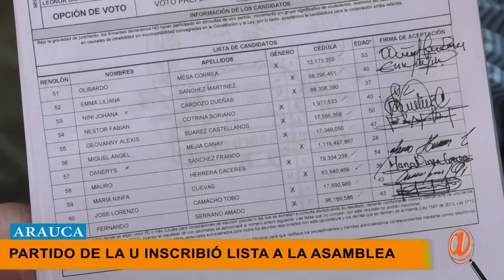PARTIDO DE LA U INSCRIBIÓ LA LISTA A LA ASAMBLEA PARA LAS PRÓXIMAS ELECCIONES REGIONALES